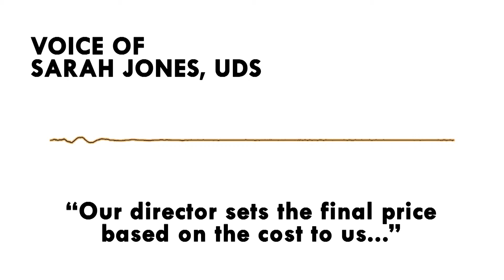The Cost of Convenience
My second and last video package for Advanced Reporting. Enjoy.